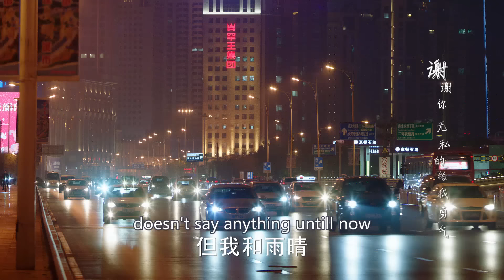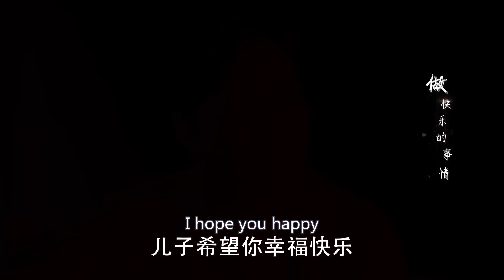《二八定律的愛》40：重男輕女家庭的機长女孩遇上被老媽控制人生的男医生，兩個家庭的矛盾一觸即發，在風雨中搖曳的婚姻啊....(佟丽娅 佟大为 许娣 韩童生 檀健次 郑合惠)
《二八定律的愛》主演：佟丽娅
劇情：燕西医院医生徐清风在留学归国航程中，与女机长关雨晴因为默契配合救助病人心生好感，却发现彼此家庭都有本难念的经。独自抚养徐清风长大的母亲徐秀兰把儿子视为自己的一切，并且想把儿子的事业和婚姻都掌握在自己手中。关雨晴重男轻女的父亲关永年总是把女儿当成骄纵叛逆的儿子关震雷的提款机。原本想通过事业逃避家庭问题的徐清风和关雨晴发现，当他们想要走到一起时，不但父母是越不过去的坎，而且自己也必须做出改变